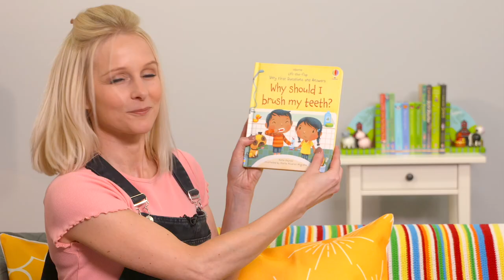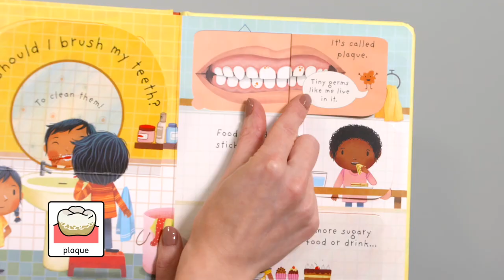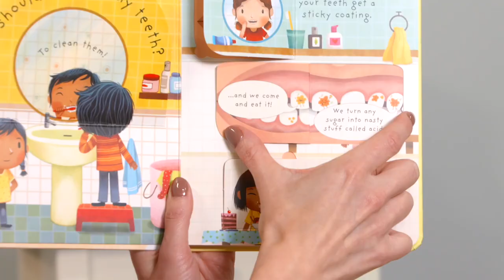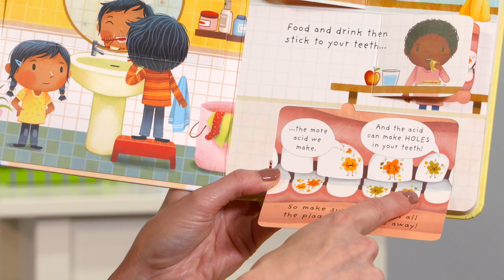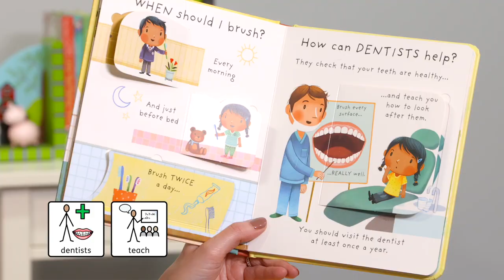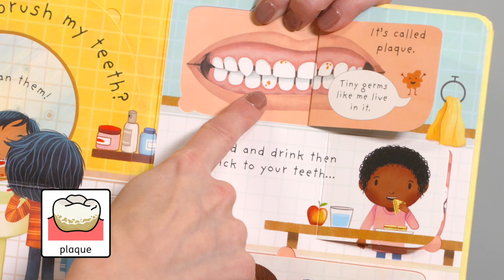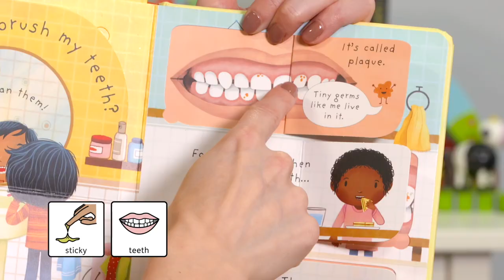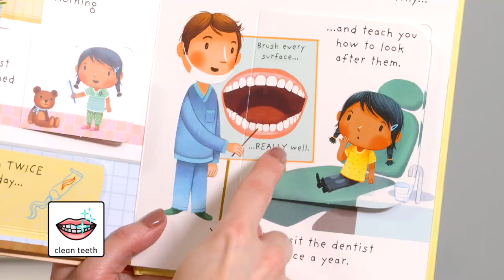Stories with Symbols Why should I brush my teeth?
Katie is back! …and so are we, with an amazing video all about brushing our teeth.

This is a hot topic, and can be a difficult one to address with children, especially those with heightened/different physical sensitivity.

As well as exploring WHY we brush our teeth, we also learn about plaque, and take a trip to a real dentist!  This can be a daunting and anxiety-inducing thing for some people - our visit shows the sort of thing you can expect.

On-screen Widgit symbols support the meaning throughout the video, as always.

This video can be enjoyed by all youngsters with their parents, carers, friends and teddies, but is particularly helpful for children with language and communication difficulties, with special educational needs and disabilities (such as autistic individuals) and people who experience anxiety around visiting the dentist.

We are a charity, and our resources are completely free, because we want to reach and help as many people as possible.

00:00 Welcome
00:54 Look at the book
05:16 Dentist shows how to brush teeth
06:26 Learn some words
08:55 Visit a real dentist
12:44 Goodbye

Reproduced from 'Why should I brush my teeth?'
by permission of Usborne Publishing

Special thanks and credits:

Caroline Ingamells B.D.S.

Want to collaborate?  Get in touch!
We're always happy to hear from you.